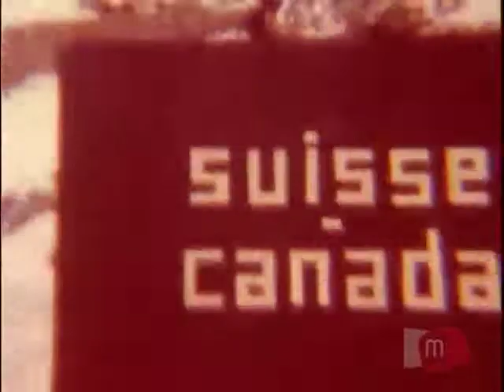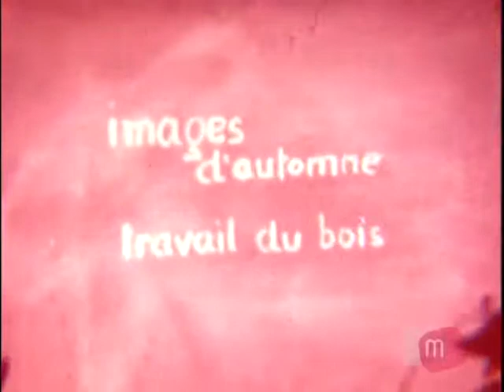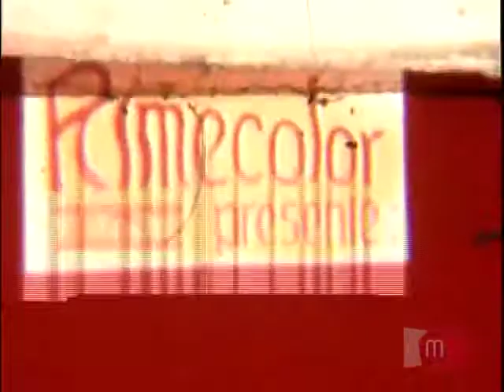Match de hockey Suisse - Canada en 1960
Dans le cadre du projet "1 mois, 1 archive, 1 commune", le CREPA, en collaboration avec la médiathèque de Martigny, vous propose de découvrir un bout de l'histoire de la commune de Sembrancher à travers le visionnage d'un match de hockey Suisse - Canada qui s'est déroulé au lieu-dit les "Chenevières" en 1960 !